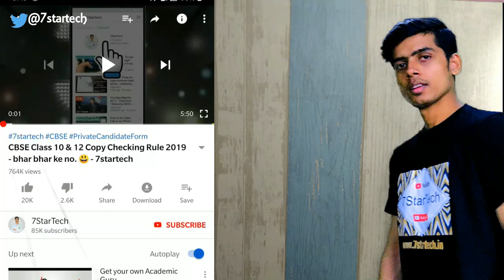Uniform or Dress For CBSE Board Exams 2020 - 7startech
Online Sample Papers Amazon

Online Sample Papers Flipkart

In this video I show you Wrong Date Of Birth On CBSE Admit Card 2020 in Hindi - 7StarTech.